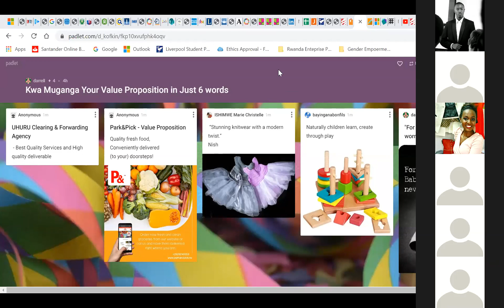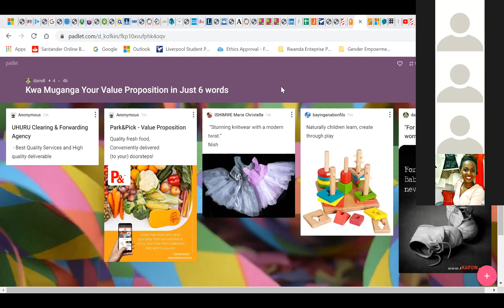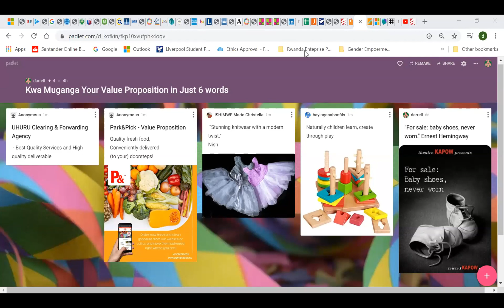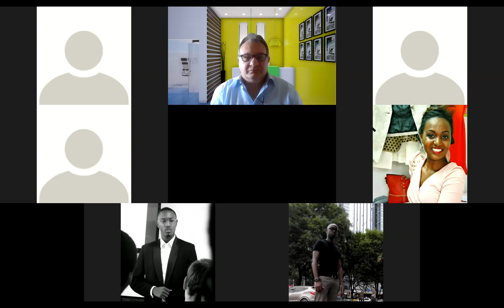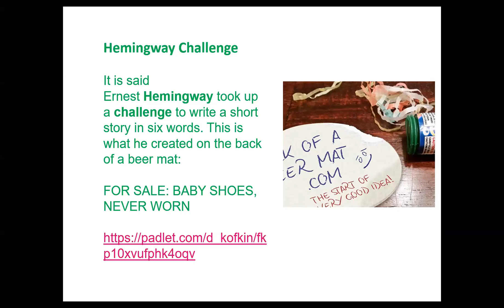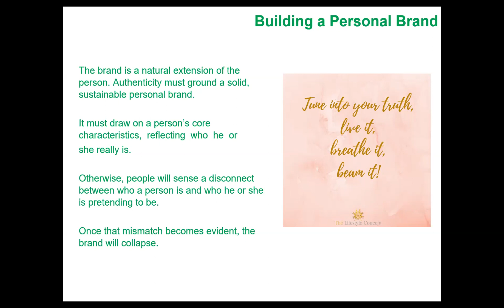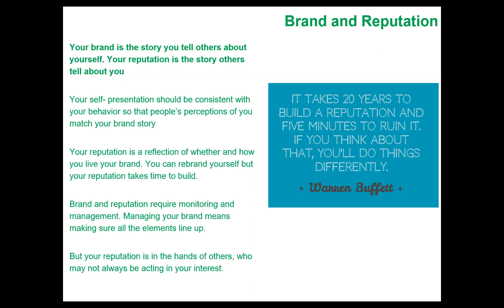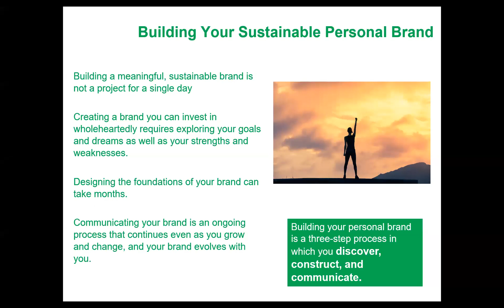Shibuka kwa muganga week 2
This is the 2nd of 8 workshops in the Shibuka kwa muganga COVID-19 programme ,